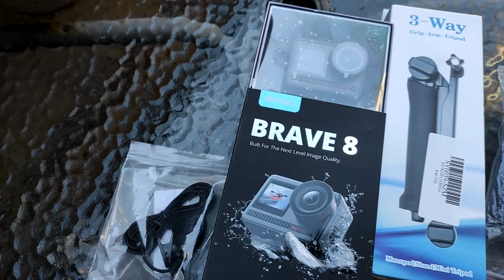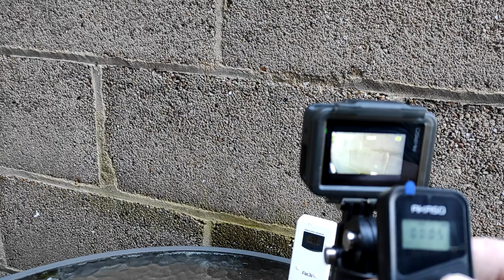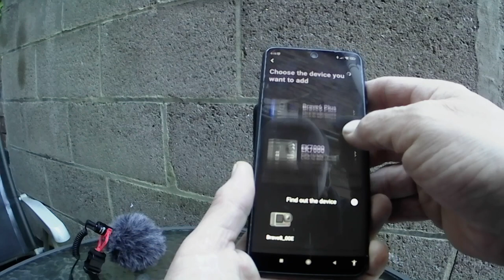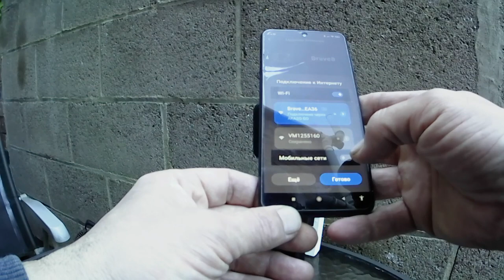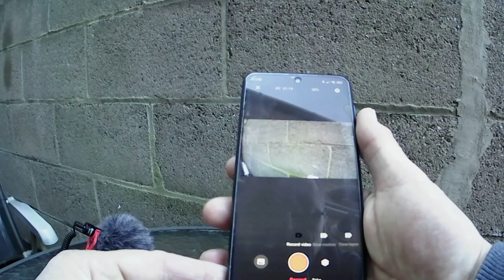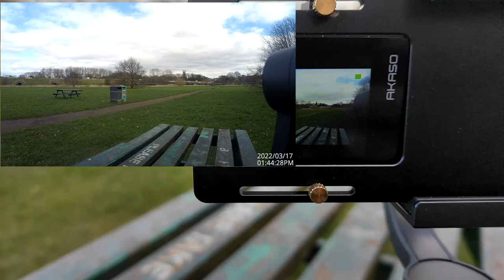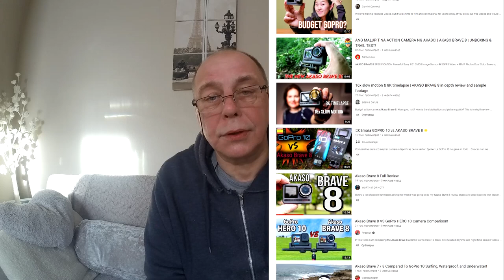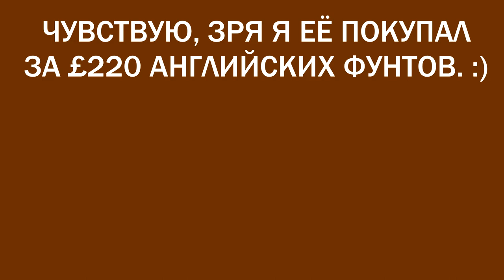Экшн-КАМЕРА AKASO BRAVE 8. [ НЕ СОВЕТУЮ ]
Экшн-КАМЕРА AKASO BRAVE 8. Не советую покупать. Видео более менее нормально снимает. А со звуком какая то фигня. Петличный микрофон, который идёт как подарок, полное дерьмо.

00:00 - Знакомство с Экшен-камерой  AKASO BRAVE 8
14:19 - Съёмка на природе
25:57 - В итоге, моё мнение о Экшен-камере  AKASO BRAVE 8

• Для видео записи не подойдут эти карты памяти
• V6 - 6 Мб/с (Full HD);
• V10 - 10 Мб/с (Full HD);
• Для видео записи нужно использовать карты памяти не ниже
•  V30 - 30 Мб/с (4K UHD);
• V60 - 60 Мб/с (8K);
• V90 - 90 Мб/с (8K).
• Реклама на ютюбе AKASO BRAVE 8. Многие так называемые ютюберы, у которых много просмотров.  Занимаються рекламой и продвижением товара Экшен камеры AKASO BRAVE 8.
• Поэтому иногда трудно, а другой раз просто невозможно, узнать на ютюбе, как по настоящему реально работает камера.
• МИНУСЫ  -   Вам потребуются надфили для доработки футляра
( бокса ) камеры.
• Петличный Микрофон который поставляется вместе с камерой, просто говно.
Экшн-КАМЕРА AKASO BRAVE 8. ПЛОХО. Видео более менее нормально снимает. Звук записывает с помехами. Ужас видео камера. Петличный микрофон, который идёт как подарок, полное дерьмо.